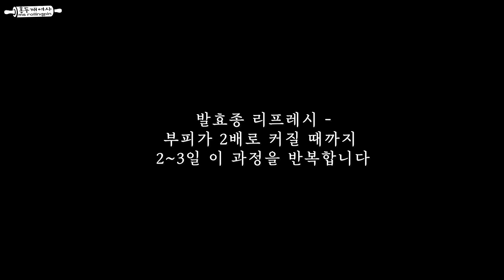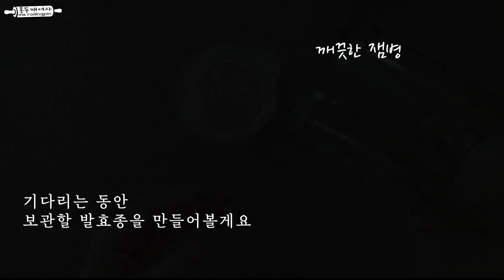호밀이 66%나 들어간 사워도우 스틱빵 /손반죽 호밀스틱 /풀리쉬 빵 /천연발효종 리프레시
66% 호밀이라 구수하면서도
사워도우의 향이 깊은 호밀빵 입니다.
그냥 먹어도 맛있고
카망베르나 브리치즈와 같이 먹어도 좋고
스틱 모양이라 와인안주 로 집어 먹기도 좋은 사워도우빵 입니다.

🎈홍두깨여사의 66% 호밀스틱빵 (19개 분량)

풀리쉬)
200g 호밀가루
150g 물
10g 천연발효종

본반죽)
200g 물
1/2tsp 드라이 이스트
130g 호밀가루
170g 강력분
9g 소금

100g 호두
130g 드라이 크랜베리

여러분의 슬기로운 주방생활에 보탬이 되기를 바라며

“쿠팡 파트너스 활동의 일환으로 일정 수수료를 제공받을 수 있습니다."

다른 창작물(인쇄, 전자출판, 영상제작, SNS 등)에 레시피를 사용할 경우 출처를 밝혀주세요.